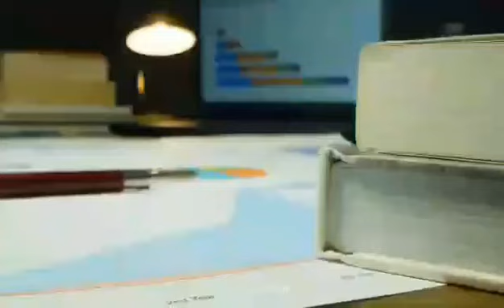Be CO-OWNER of this Luxurious Resort in Zambales, Philippines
Be a Shareholder/Co-owner of this most awaited recreational development here in Uacon, Candelaria, Zambales.

✅ LIFETIME CO-OWNERSHIP
✅ 30 Stay Credits Yearly (Transferrable)
✅ 40% Profit Share Yearly
✅interest/installment
✅ NO RENEWAL FEE
✅ Guaranteed Discounts
✅ Transferrable Ownership

Why invest in Brio?
✅ Still at PRE-SELLING!!
✅ Billion cost development
✅ NO association fees and other fees after full payment
✅ High-End Facilities
✅ Access to all types of accommodations
✅ VIP Treatment

Share Price: 1.150M
Processing Fee: 30K
Total: 1.180M

10% DP -  115K
90% Balance: 1,035,000
     35 months: 30,428.57

Processing Fee: 30,000

Hurry Limited Slots ONLY!!

𝙎𝙘𝙝𝙚𝙙𝙪𝙡𝙚 𝙮𝙤𝙪𝙧 𝙨𝙞𝙩𝙚 𝙫𝙞𝙚𝙬𝙞𝙣𝙜 𝙉𝙊𝙒‼️

Secure your slot and invest today!

For more info & site viewing, message:
Jennifer V. Inocentes
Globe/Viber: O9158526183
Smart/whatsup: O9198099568